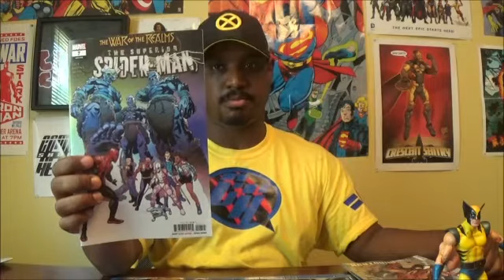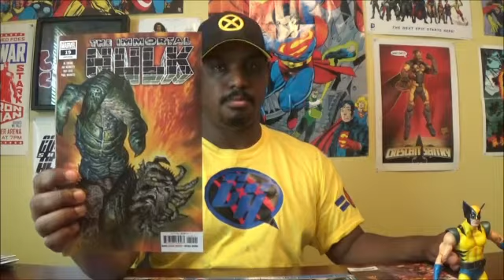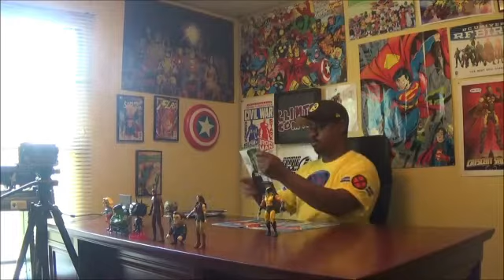Comic Hero Show: Episode 258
Comic Hero Free Tee Question of the Week: What is the name of the A.I. (artificial intelligence) in Iron Man's suit of armor?